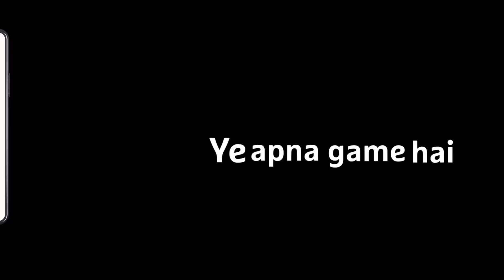Dream11: Zyaada fast, toh Mini-Over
Gully Cricket - Where the fastest bowler needs to learn how to bowl just a little slower!! :P